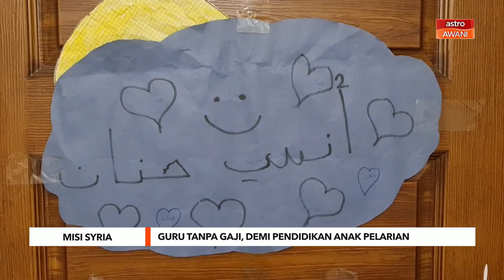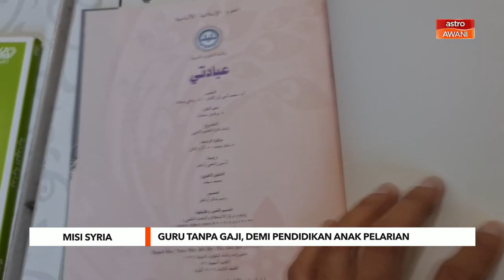Misi Syria | Guru tanpa gaji, demi pendidikan anak-anak pelarian Syria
Setelah empat tahun ditubuhkan untuk membantu kanak-kanak pelarian Syria mendapat akses pembelajaran tidak formal, Maahad Anuar masih tidak mampu untuk membayar gaji guru-guru yang mengajar di sekolah tersebut.

Malah, guru-guru yang bertugas di sekolah itu menjadi sukarelawan dengan harapan agar kanak-kanak pelarian Syria mempunyai asas kemahiran serta pengetahuan terutamanya dalam ilmu agama.